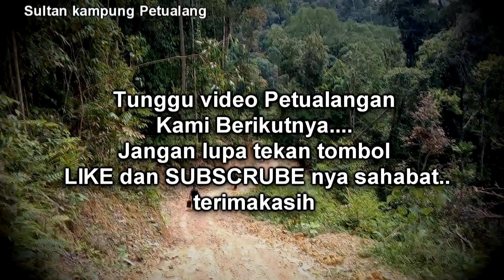Akhirnya lelah kita di bayar oleh si ijo | Menelusuri hutan Sumatera bersama sahabat dari rohul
hallo sahabat sultan kampung petualang..
kembali kita hadirkan petualangan kita di hutan Sumatera bersama Mochtar Channel
selain kita hobi berpetualang sekaligus kita mikat burung kicau,
untuk lebih jelasnya silahkan simak videonya sahabat.

Akhirnya lelah kita di bayar oleh si ijo | Menelusuri hutan Sumatera bersama Mochtar Channel.

sultan kampung petualang
Mochtar Channel
birt trap